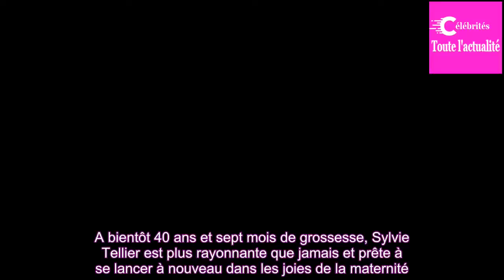Cannes 2018 : Sylvie Tellier, éblouis­sante, affiche son baby bump sur le tapis rouge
Cette année 2018 s’an­nonce proli­fique en nais­sances. Alors que Kate Midd­le­ton a accou­ché de son troi­sième enfant, le prince Louis, fin avril dernier, de nombreuses autres person­na­li­tés s’ap­prêtent à se plon­ger dans les couches et bibe­rons. A l’ins­tar d’Eva Longo­ria, Karine Ferri, Caro...